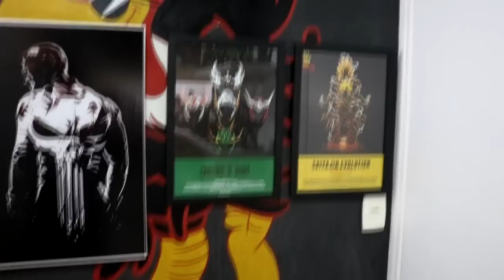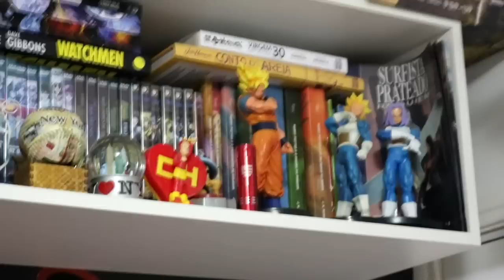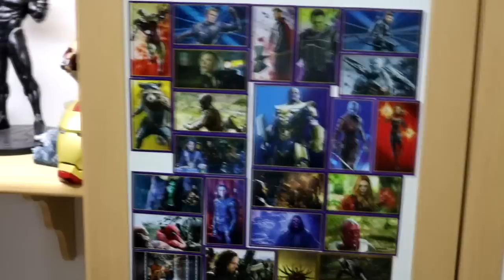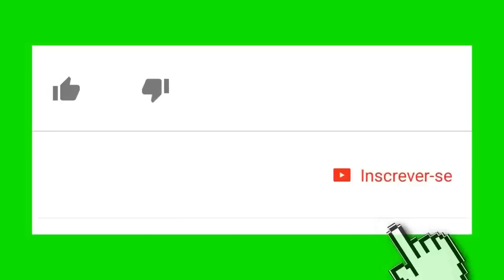MOSTRANDO A COLEÇÃO MREIS GEEK (ATUALIZANDO) | MREIS GEEK #132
CLIQUE AQUI E DESCUBRA...